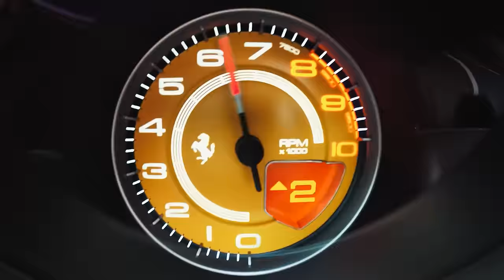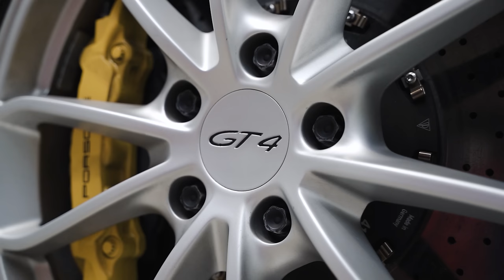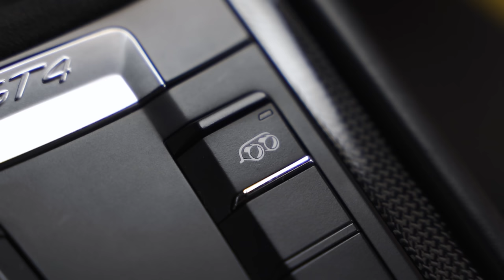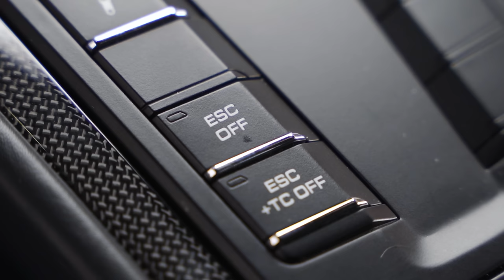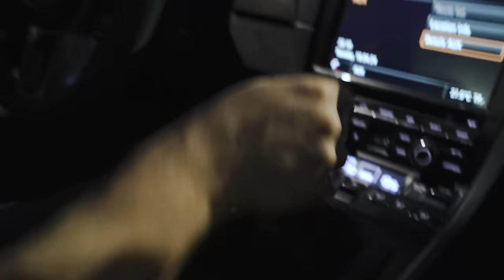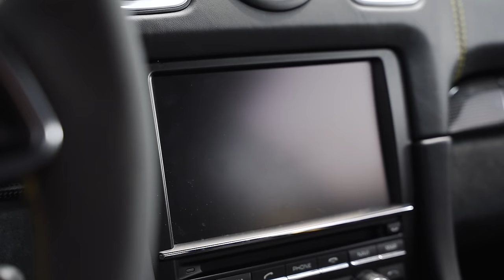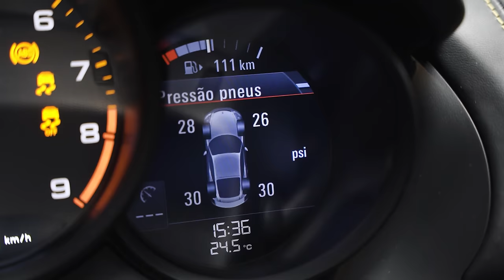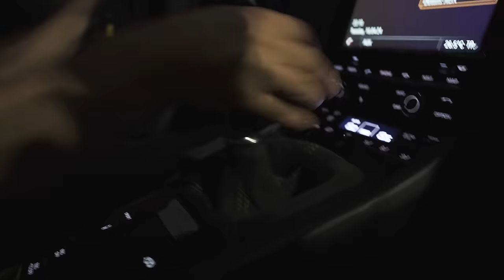O carro que a Porsche não quis me vender! Cayman GT4.